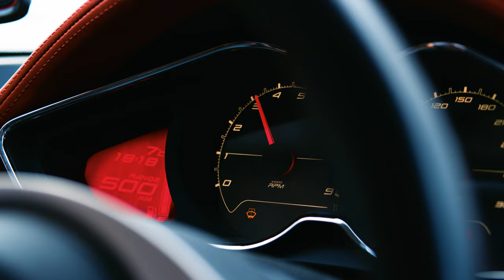LOTUS EVORA - A cinematic road trip between the mountains [w/ @ADRNLNCARS ]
LOTUS EVORA - A road trip between the mountains
in cooperation with @ADRNLNCARS  - Check out his channel for more content!

For everybody who's interested in my equipment:

My MAIN Camera
My Second Backup Camera
My FAVOURITE Lens Ever
The Lens I am currently using right for EVERYTHING
Best gimbal ever
The Mic I use
My Drone

All the colorgrading and post production is made with Adobe Premiere Pro CC and After Effects.